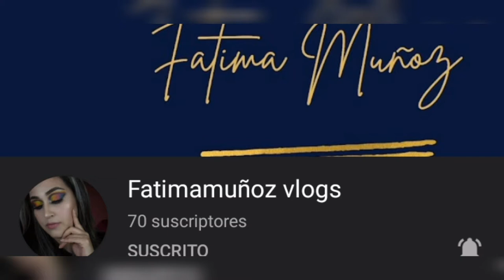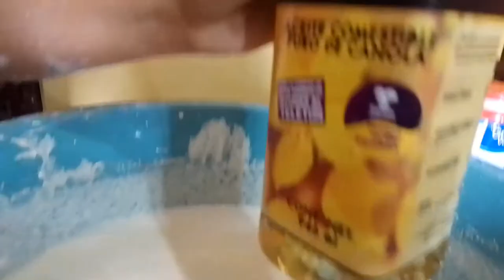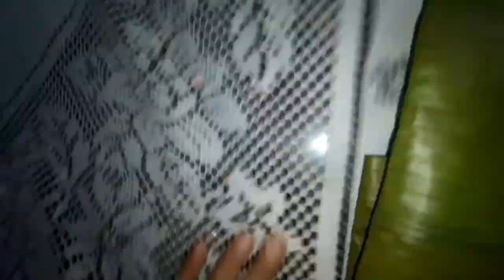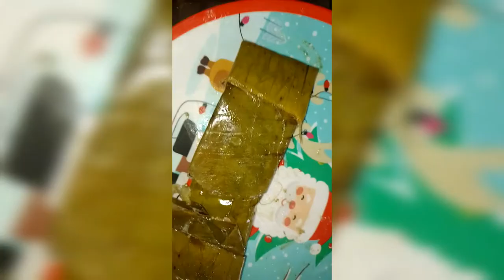chancletas de queso con Habanero 😋tamales _colaboracion con chicas bellas !!